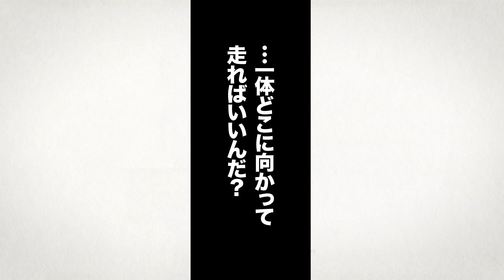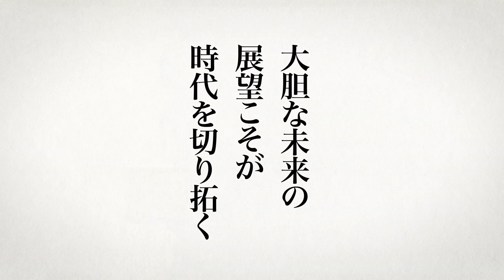みんなでつくろう「未来の東京」【マンガ・ミュージック・ビデオ】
「人が輝く東京」の実現に向けて、東京都では、「長期戦略」の策定を進めています。
この度、未来の東京を舞台としたマンガ・ミュージック・ビデオを作成しました。ぜひご覧ください。